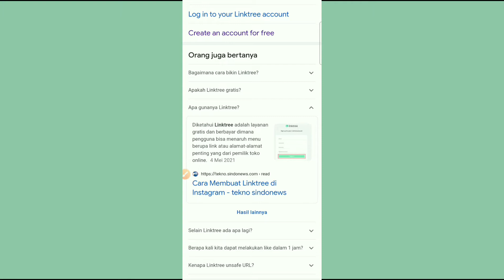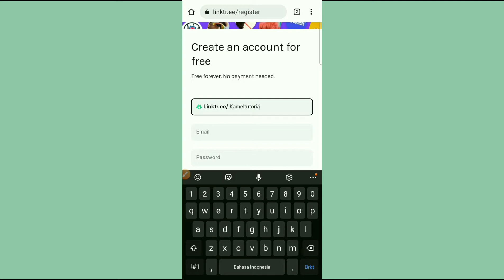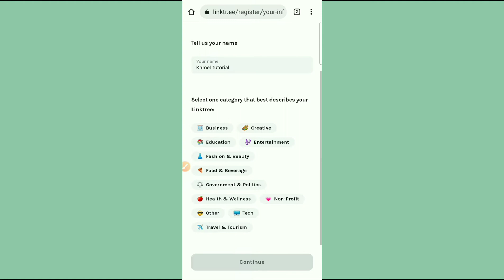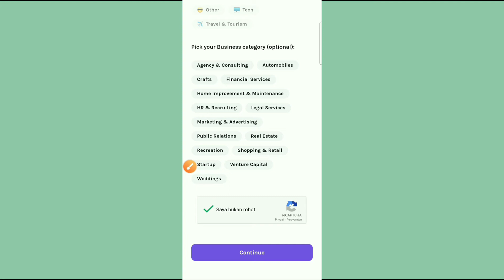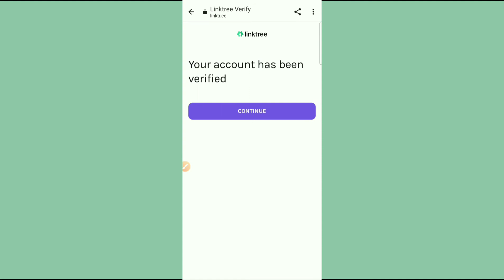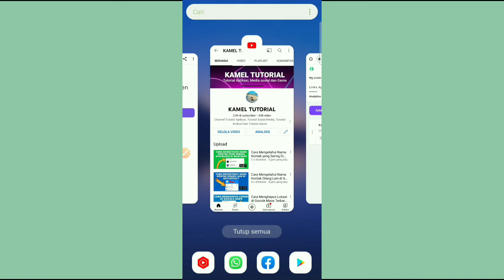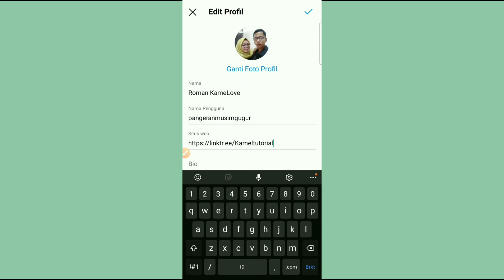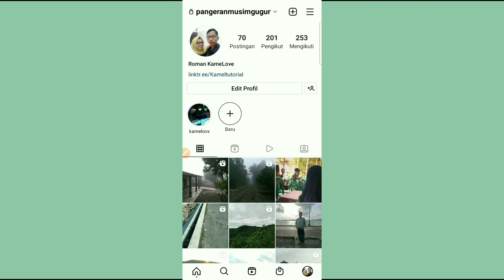Cara Membuat Linktree Gratis di Bio Profil Instagram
Video tentang cara membuat linktree gratis di Bio Profil Instagram. Pertama silahkan masuk dulu ke browser Google Chrome dan ketik "Linktree" di pencarian. Setelah itu klik situs Linktree yang beralamat di . Setelah diklik anda akan diarahkan ke halaman untuk mendaftar akun baru Linktree.

Langkah pertama masukkan nama username, email dan juga kata sandi beserta angka. Setelah itu masukkan nama akun dan pilih kategori yang diinginkan. Jangan lupa untuk mengklik ceklist "Saya bukan robot" dan lewat proses verifikasinya lalu klik lanjutkan.

Untuk Linktree sendiri ada 2 pilihan yakni membuat akun secara gratis dan berbayar. Namun di video ini saya memilih untuk yang gratis. Caranya edngan mengklik ceklis "Free, Forever" dan klik tombol "Sign up for free". Selanjutnya verifikasi akun Linktree di email yang sudah didaftarkan.

Jika sudah berhasil di verifikasi, langkah selanjutnya anda hanya perlu membuat link baru yang nantinya bisa disisipkan link ke situs lain seperti channel Youtube, toko online, akun media sosial dan lain-lain. Semua tergantung selera masing-masing. Jika link sudah berhasil dibuat selanjutnya copy dan paste alamat Linktree anda di bio Instagram dan klik simpan.

Oke itu saja ya teman-teman tentang penjelasan cara membuat Linktree gratis di Bio Profil Instagram. Jika ada pertanyaan silahkan tanyakan di komentar. Terima kasih.